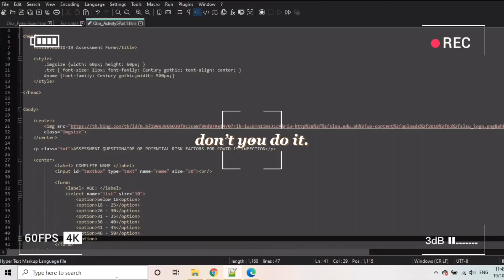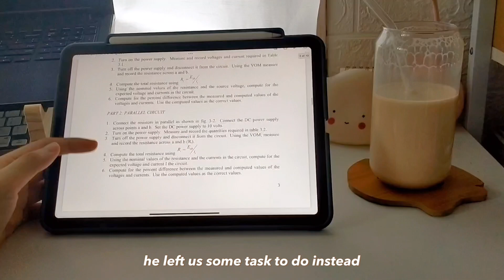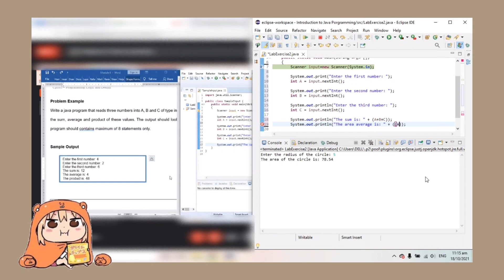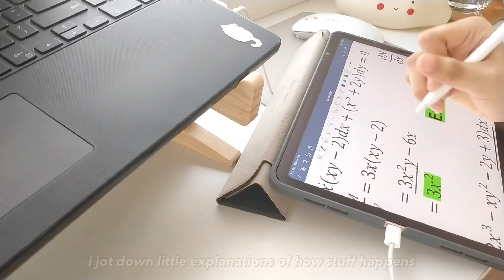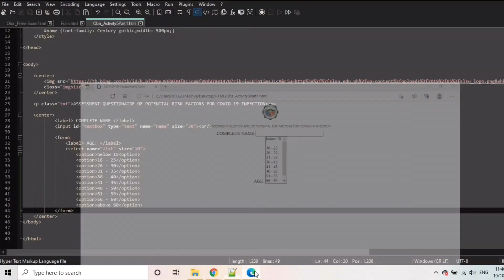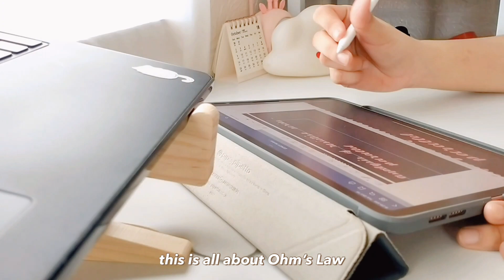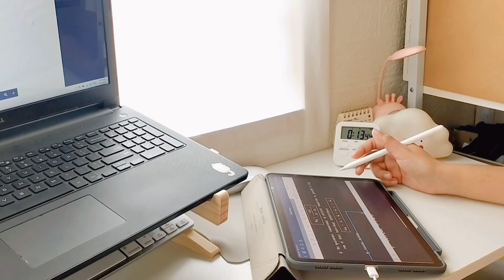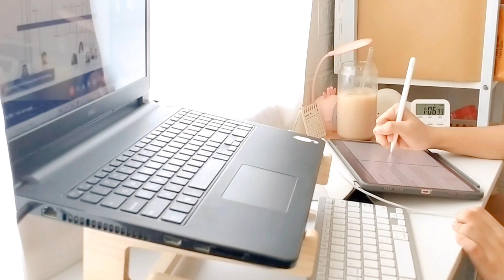48 hr study vlog 📑 online classes, programming, ipad notetaking, lofi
(„ᵕᴗᵕ„) [ watch in 1080p ]

Hello study buddies!

Welcome or welcome back to my study vlog! As an aspiring software engineering, programming is a subject that I need to focus on a lot. Currently, we are still in the introductions of Java programming but I'm starting to learn a lot ଘ(੭˃ᴗ˂)੭  You'll also see me going to my Monday and Tuesday online classes and doing some house chores. I also indulged myself and made some coffee (although I'm trying to lessen my caffeine consumption hehe).

Thank you so much for your support. Always stay hydrated and stay safe.
With love,
Romina♡

♡ music

it's just how i feel about you. By barradeen

Like a Dino! - A Silver Lining

subsciber count: 482